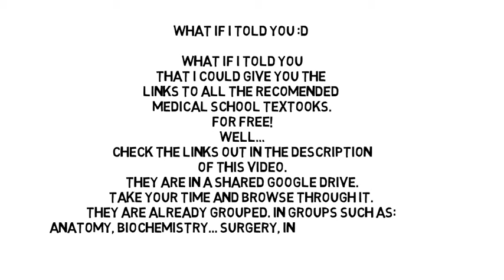Links To Free Medical School Text Books (In the video DESCRIPTION / COMMENTS)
Complete package including links to download all the pdf books you will need in Medicine and Surgery Anatomy:
Anatomy
1-- KLM for Gross Anatomy 2-- Snell's Anatomy 3-- BD Churassia  4-- RJ Last 5-- Grey's Anatomy 6-- Langman Embryology  7-- KLM for Embryology 8-- BD For General Anatomy 9-- Dissector 10-- Di Fore Histology  11-- Junqueira's Histology  12-- Netter Atlas of human Anatomy
Biochemistry:- 1-- Harper 2-- Lippincott 3-- Chatterjea 4-- Satyanarayan 5-- Stryer 6-- MRS Biochemistry
Pathology:- 1-- Big Robins 2-- Medium Robins 3-- Pathoma 4-- Goljan 5-- Harsh Mohan Pathology 6-- Atlas of Histopathology 7-- Levinson 8-- MRS microbiology 9-- Microbiology by Jacquelyn G. Black 10-- Color Atlas of Microbiology 11-- Kaplan Pathology
Pharmacology:- 1-- Big Katzung 2-- Mini Katzung 3-- Kaplan Review 4-- Lippincott 5-- Pocket Katzung 6-- Rang and Dale's Pharmacology 7-- Atlas of Pharmacology
Forensic Medicine:- 1-- Simpson's Forensics 2-- Krishan's Forensics  3-- Atlas of Autopsy 4-- Atlas of Forensic Medicine
Ophthalmology:- 1-- Jogi 2-- Jatoi 3-- Parson's Textbook of Eye 4-- Kanski  5-- AK Khurana  6-- Atlas of ophthalmology
Otorhinolaryngology:- 1-- Dhingra 2-- Logans Turner 3-- Color Atlas of Otorhinolaryngology 4-- Maqbool's Text Book of ENT 5-- Clinical Methods in ENT by PT Wakode 6-- ENT at a Glance
Community Medicine:- 1-- Monica's Text Book Community Medicine  2-- Mahajan And Gupta Text Book of Community Medicine 3-- Bancroft's Text Book of Community Medicine
Medicine:- 1-- Churchill's Pocketbook of DD 2-- MTB Step 2 Ck  3-- Davidson Essentials 4-- Davidson Principals and practice  5-- Harrison's Internal Medicine 6-- Internal Medicine USMLE Nuggets 7-- Internal Medicine on call bt LANGE  8-- Oxfords Specialties
Surgery:- 1-- Bailey_love short practice of Surgery  2-- Churchill's pocketbook of Surgery  3-- Deja Review of surgery 4-- Farquharson's Textbook of Operative General Surgery 5-- Hamilton Bailey’s Physical Signs  6-- Oxford Handbook of Clinical Surgery  7-- Schwartz's Principles of Surgery 8-- Macleod's Clinical Examination 9-- Macleod's Clinical Diagnosis
Obstetrics & Gynecology:- 1-- Case Discussions in Obstetrics and Gynecology 2-- Deja Review of Obstetrics Gynecology 3-- Obstetrics by Ten Teachers 4-- Gynaecology illustrated 5-- Gynaecology by Ten Teachers
Pediatrics:- 1-- Nelson Essentials of Pediatrics[ 2-- Nelson Complete 3-- Pediatrics Review